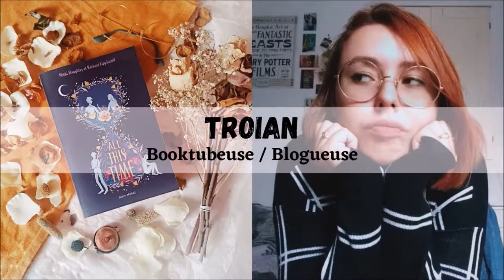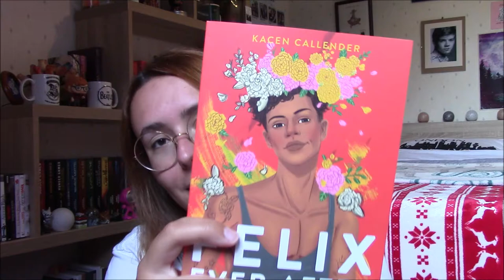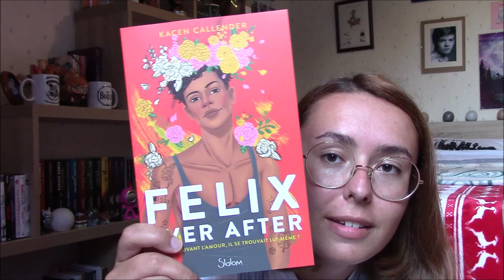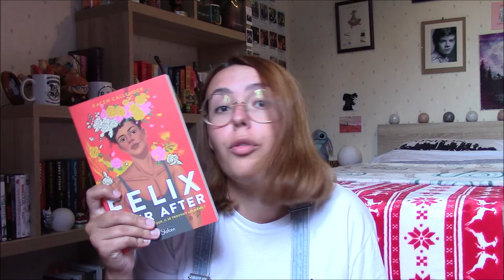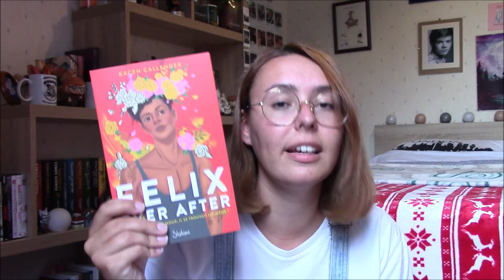"Felix Ever After" 🏳️‍🌈 - Critique Livre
Salut à tous ! Aujourd'hui je reviens vers vous pour vous parler d'un livre que j'ai eu la chance de découvrir avant sa sortie officielle : Felix Ever After de Kacen Callender aux éditions Slalom ! J'espère que ce livre fera battre votre cœur autant qu'il a fait battre le mien au cours de mes vacances !

LE LIVRE :
"Felix Ever After" (Editions Slalom) de Kacen Callender / traduction Manu Causse